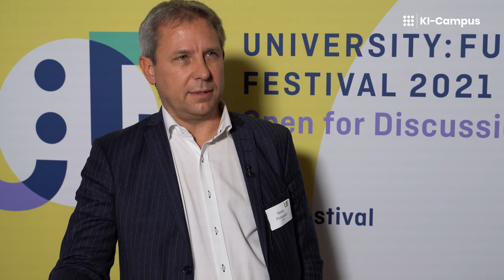U:FF 2021: Niels Pinkwart (Humboldt-Universität zu Berlin | DFKI) im Interview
Prof. Dr. Niels Pinkwart, Vizepräsident für Lehre und Studium der Humboldt-Universität zu Berlin, betont im Interview die Bedeutung eines souveränen Umgangs mit KI-Technologien für ein selbstbestimmtes Leben. Er empfiehlt, KI in der Hochschule einerseits als Bildungsinhalt, andererseits als Bildungstechnologie zu verstehen und zu nutzen.

Das Interview entstand im Rahmen des University:Future Festivals geführt, das vom Hochschulforum Digitalisierung (HFD) in Partnerschaft mit der Stiftung Innovation in der Hochschullehre (StIL) veranstaltet wurde. Der KI-Campus, die Lernplattform für Künstliche Intelligenz, betreute als Track-Partner des Festivals die KI-Campus-Stage zum Thema KI in der Hochschulbildung.